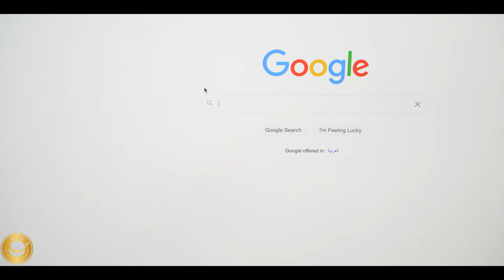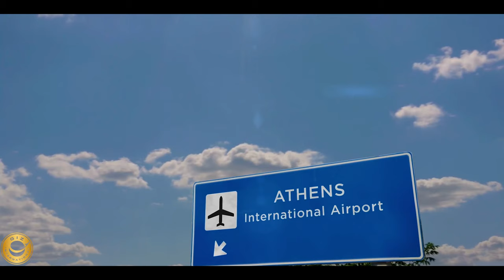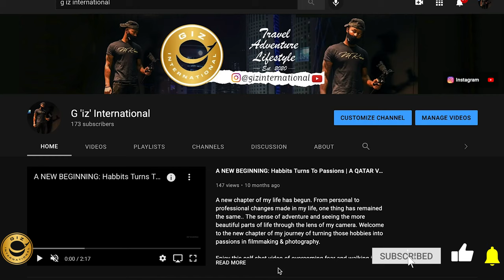THIS IS GREECE | WELCOME TO ATHENS VOL. 1 | A GREECE VLOG | (Athens Acropolis)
Welcome back amazing people and welcome to another journey and vlog. Today I’ll be taking you on a new adventure, this time through the country of GREECE. Flying into Greece, you must land in Athens, so I decided to spend about 3 days in Athens and check out a few things this historical city has to offer.

Greece is a country located in southeastern Europe. The landscape of the country is multifaceted in that it’s comprised with numerous mountain ranges, numerous beaches along the Aegean Sea, and full of THOUSANDS of islands. Some of the more famous and well-known islands include Santorini, Mykonos, Naxos, and Crete. It’s a country known for being considered the cradle of western civilization and holds NUMEROUS amounts of ancient artifacts dating back to 5th century B.C.

Athens is an exciting place to be as it is the capital and largest city in all of Greece. It’s one of the oldest cities in the world, filled with history all over the place, and it gives you an insight to how people moved and lived back in the day. Athens is filled with numerous museums, historical landmarks, beaches, and what most come to see the Athenian Acropolis. Sit back, relax, and follow along for the journey, as we visit the Acropolis, eat some traditional Greek food, and move through some of the streets and neighborhoods of Greece.

ADDITIONAL INFO..
ACOMODATION
Athens Gate Hotel